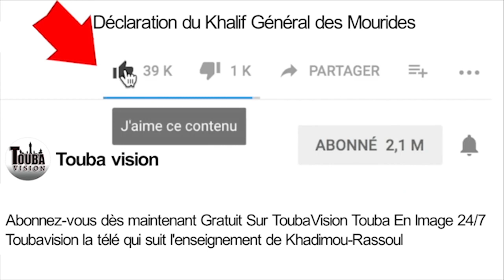Serigne Modou Kara Sur les Manifestation a Touba Contre l’État D’urgence